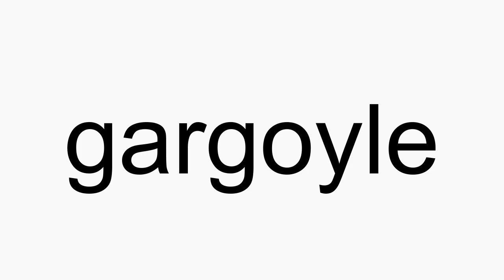How to pronounce gargoyle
gargoyle American English pronunciation. How to pronounce gargoyle correctly. How to say gargoyle in proper American English.